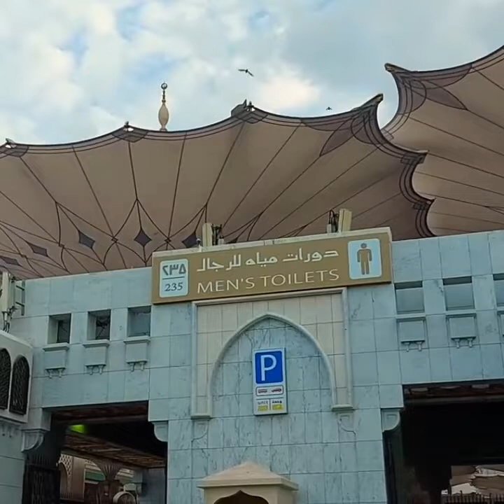مدینہ منورہ گنبد خضرہ کا حسین نظارہ ماشااللہ....